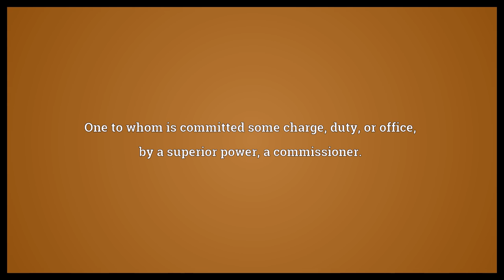Commissary Meaning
Video shows what commissary means. A store primarily serving soldiers.. A cafeteria at a movie studio.. One to whom is committed some charge, duty, or office, by a superior power, a commissioner..  Commissary Meaning. How to pronounce, definition audio dictionary. How to say commissary. Powered by MaryTTS, Wiktionary